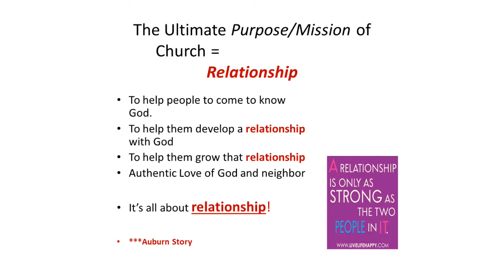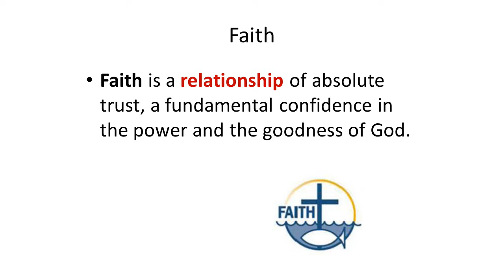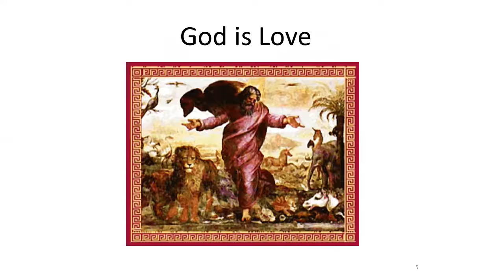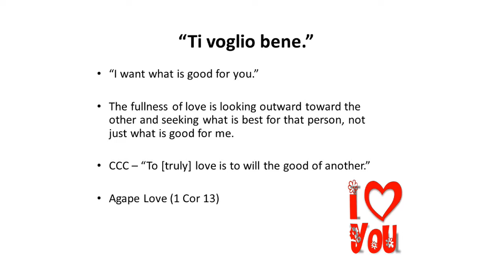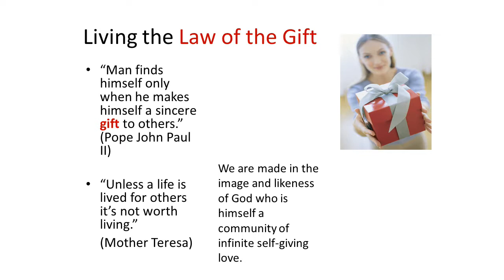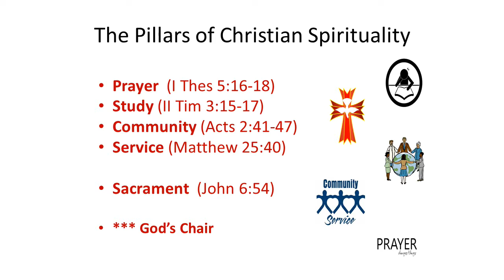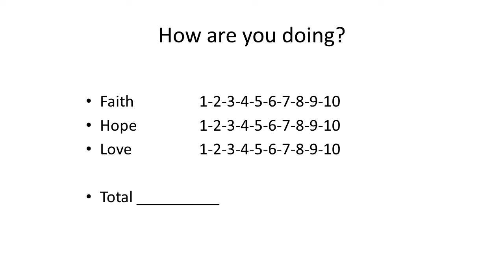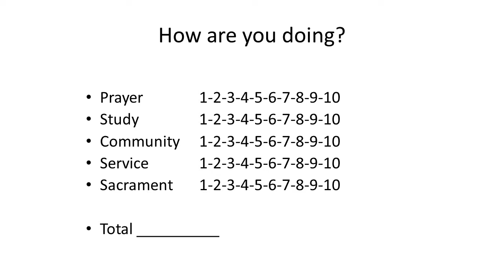Christian Spirituality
In this short video Deacon Greg Ollick discuss your spiritual health. He looks at both your Spiritual Vital Signs and the Pillars of Christian Spirituality. As bonus is gives you a tool that you can use to rate your own spirituality.